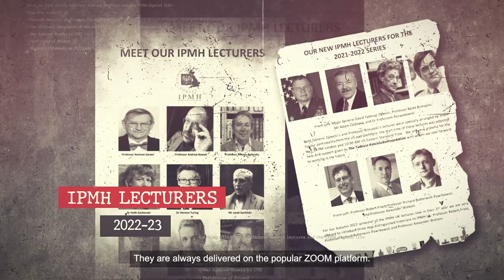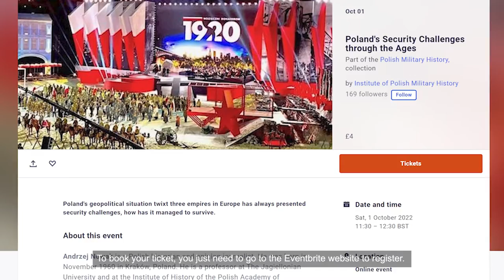Polish Military History Lectures by the Institute of Polish Military History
Video produced by URBAN REC